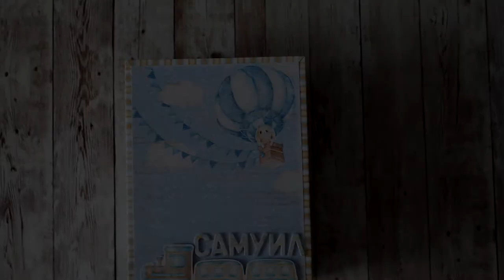FabrikaDecoru Албум кутия ''Самуил''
Paper: Fabrika Decoru - Dreamy Baby Boy
Inspiration: Shellie Geigle